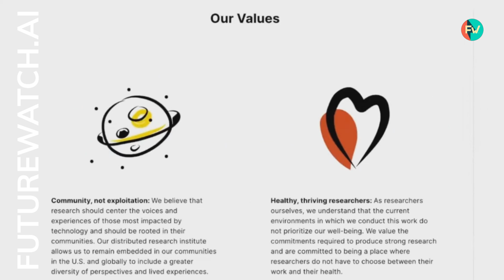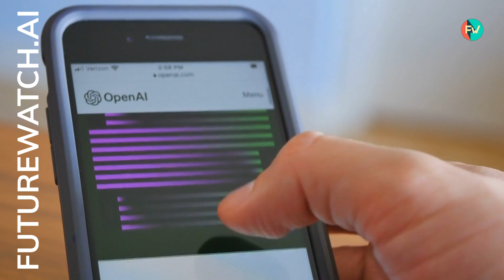The Latest in AI: Regulation, Misinformation Crackdown, Ethics Debate, and ChatGPT on iOS!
In today's episode, we're covering everything from AI regulation to chatbot apps. Join Angel as we explore OpenAI CEO Sam Altman testifying before Congress, China cracking down on AI-generated misinformation, the ongoing debate among AI ethicists about potential risks, and OpenAI's launch of the ChatGPT app on iOS.

Gear up futurewatchers, let's dive into the world of AI together!